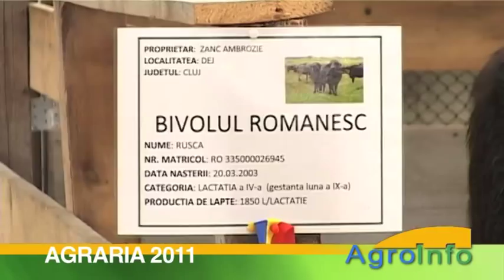Agraria 2011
Prima zi de la Agraria 2011. Interviu cu Corina Mares, Valeriu Steriu si Jochen Kockler de la Agri Technica